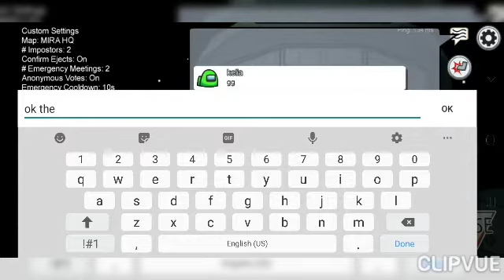Playing Among Us with my nieces - Trinidad and Tobago